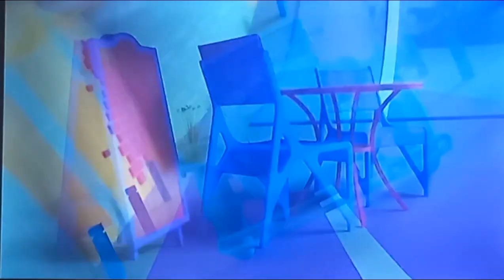My Music Ident - 2019-